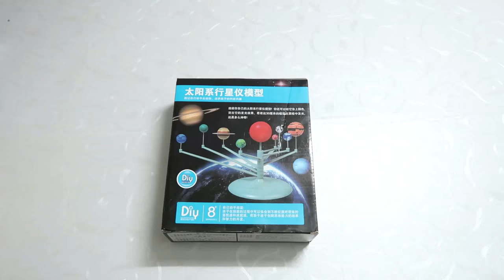Solar System Toy - Planets Painting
Solar System, Planets Painting

00:00 Unboxing
01:44 Sun Painting
02:55 Jupiter Painting
03:29 Mercury Painting
03:43 Saturn Paining
04:29 Jupiter Painting(2)
05:03 Mars Painting
05:17 Jupiter Painting(3)
05:57 Earth Painting
06:18 Uranus Painting
06:45 Venus Painting
07:18 Overall Painting
07:26 Final Insert